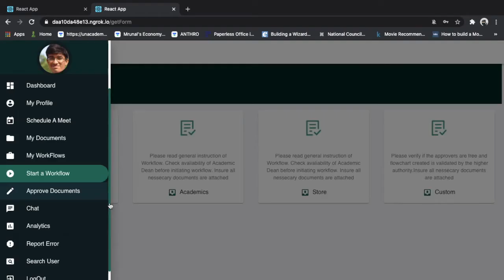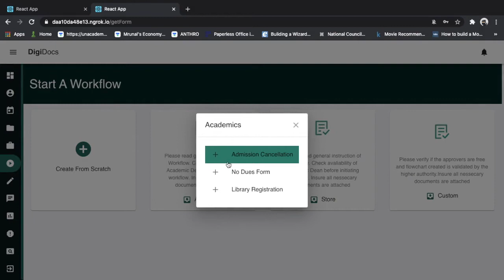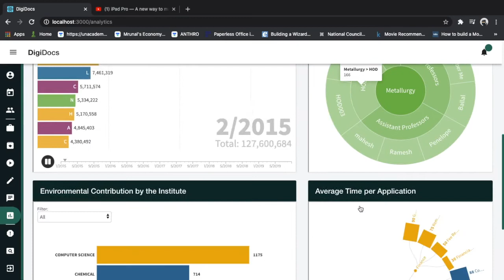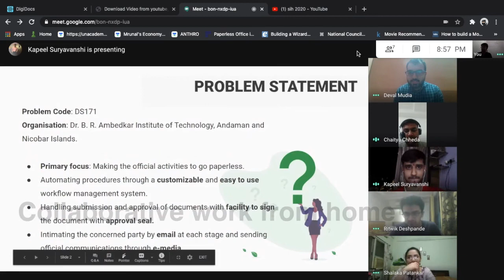DigiDocs | Smart India Hackathon Winner 2020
DigiDocs - A paperless solution for all office needs. Automate procedures through a customisable and easy to use workflow management system with facility to sign the document.

This prototype was declared as the best idea in Smart India Hackathon 2020